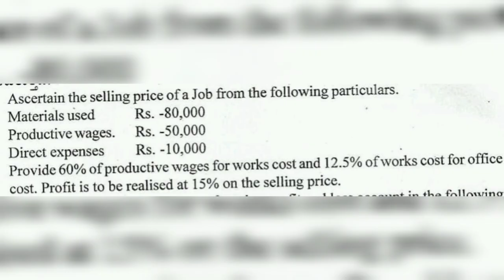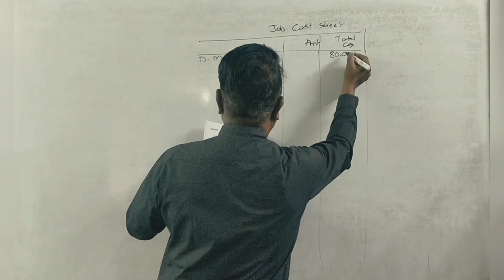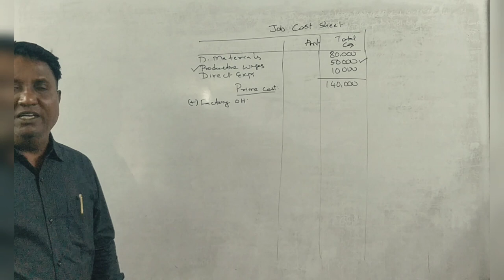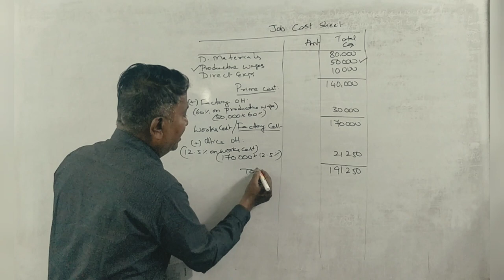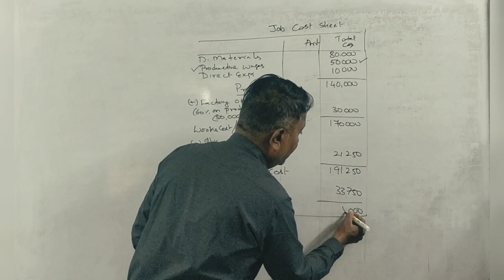Job & Batch Costing in Kannada PART 4 - B.COM 2021 Question Paper 15 Marks BY Srinath Sir